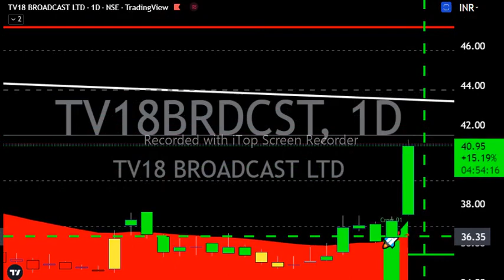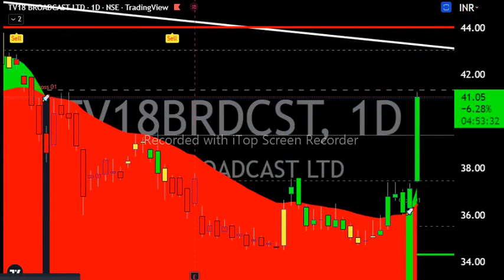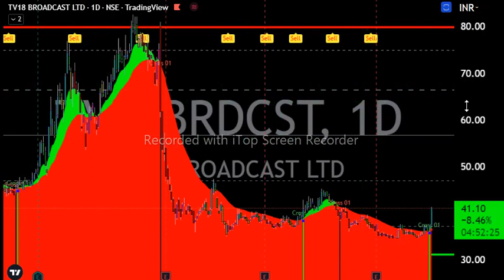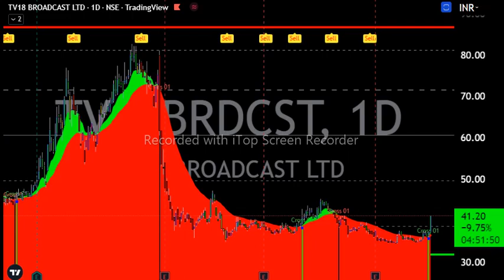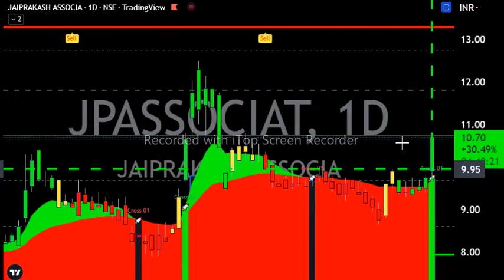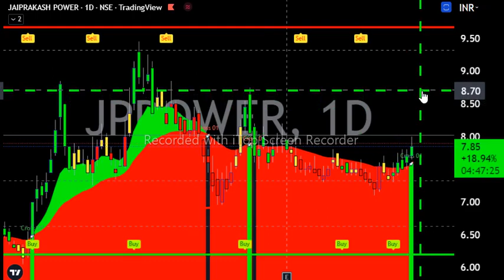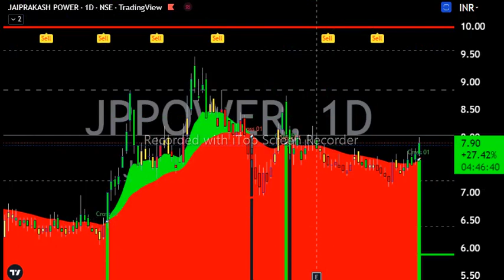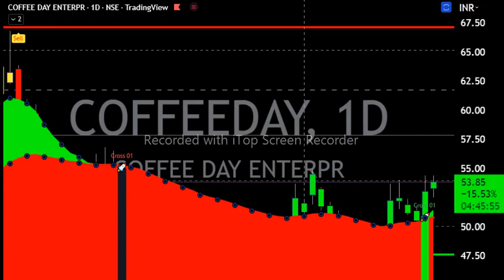TV18 SHARE NEWS, ANALYSIS / coffee day enterprises share latest news jp power / JP associate